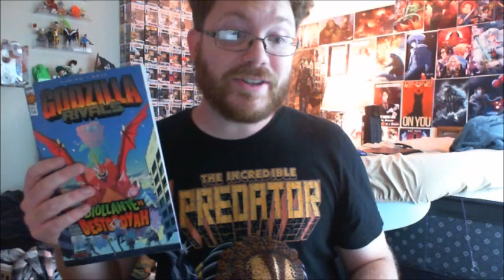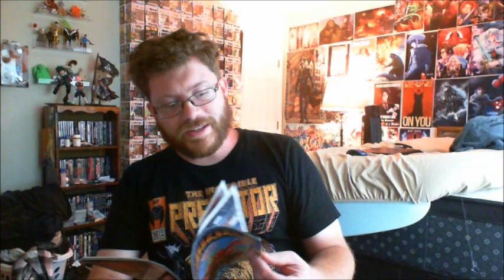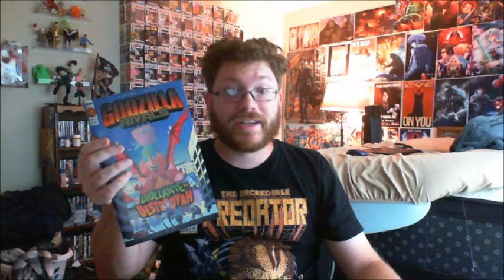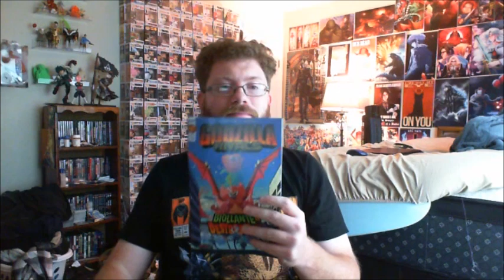Godzilla Rivals: Biollante vs Destroyah Review